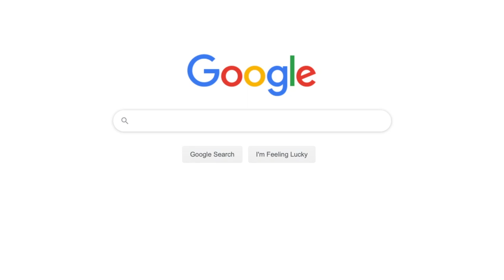Cal Soccer Season Video 2019